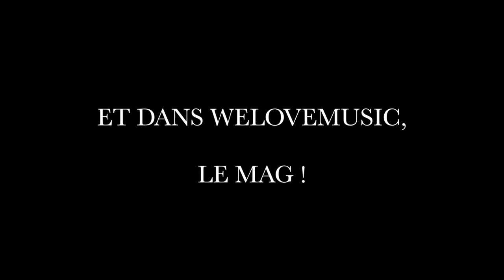Selah Sue : Teaser